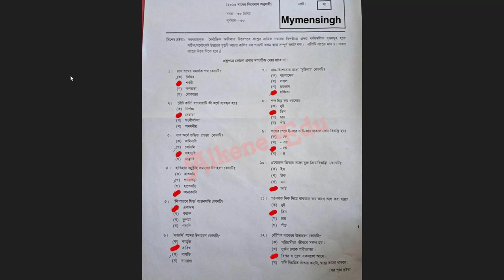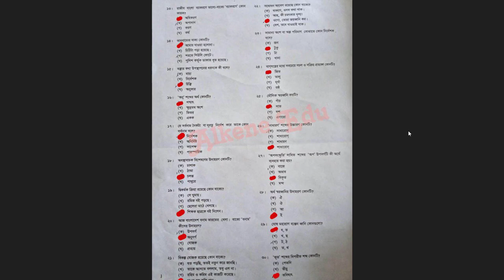😍Mymensingh Board😍 Ssc 2023 Bangla 2Nd Paper Mcq | Solution